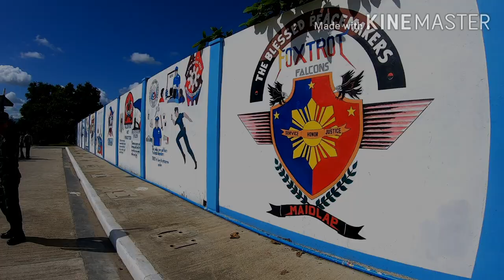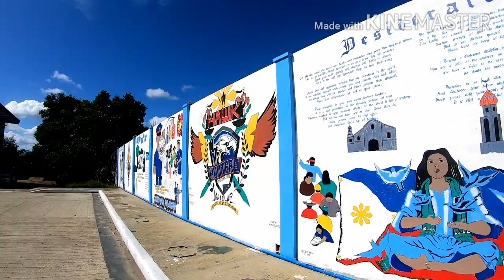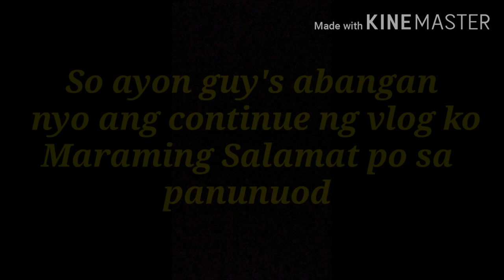Educational tour BIT IC 2019-2020 | CEBU PHILIPPINES [Episode-1 ]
Educational tour Effective Learning Practical implementation of concepts is the most effective tool for learning. ...exchange of Ideas: An educational tour offers the perfect informal set-up for lively discussions, ersonal Development, Enhances Perspective.